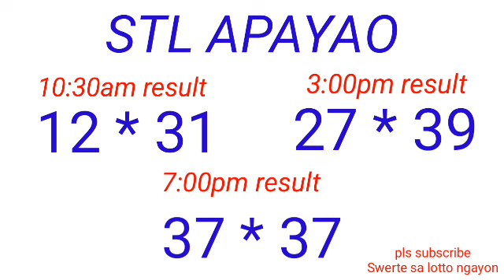STL - NUEVA ECIJA,NUEVA VIZCAYA APAYAO,KALINGA March 29, 2023 3RD DRAW RESULT